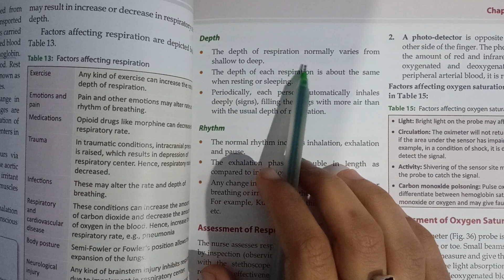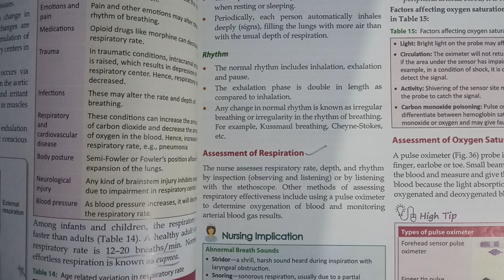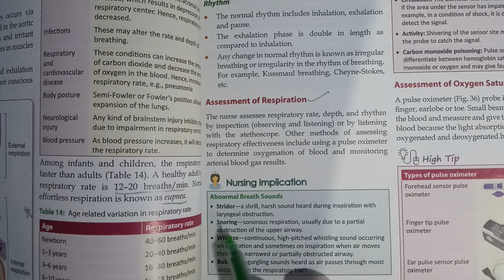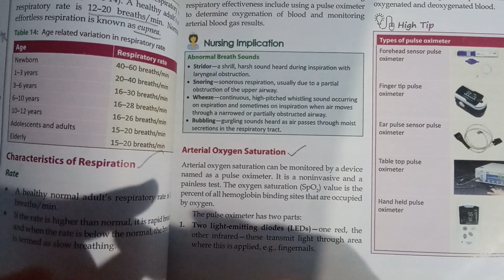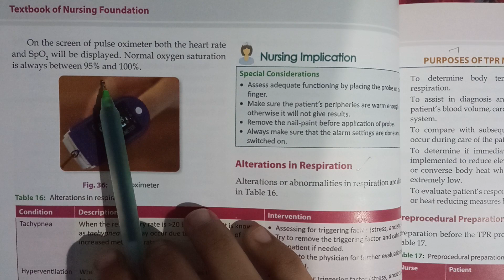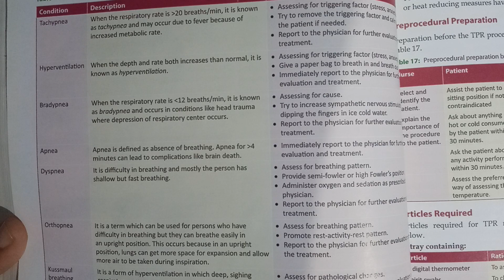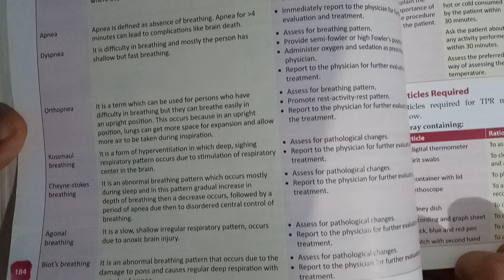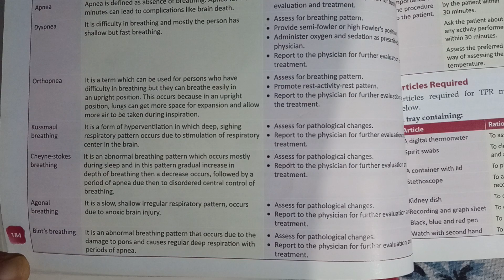Bsc.Nsg-Respiration(Assessment& alterations of respiration& Arterial oxygen saturation& assessment)